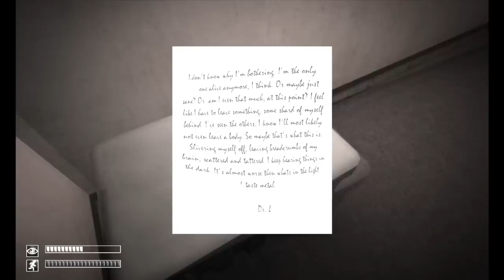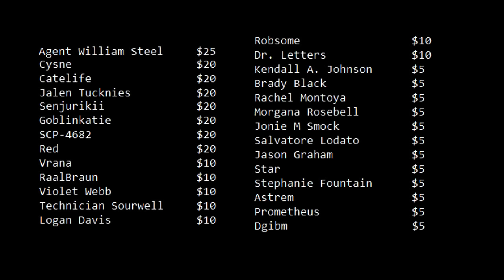SCP: CB - A Thanksgiving Breach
Whole lot of cheating going on here. Let me tell ya.